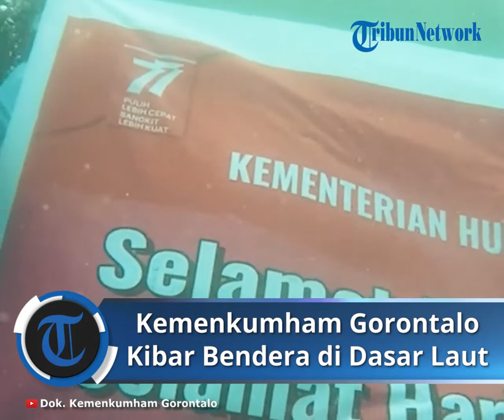Personel Kemenkumham Gorontalo Kibarkan Bendera Merah Putih di Dasar Laut Olele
Kanwil Kemenkumham Gorontalo Kibarkan Bendera Merah Putih di Dasar Laut

TRIBUN-VIDEO.COM, Gorontalo - Personel Kantor Wilayah (Kanwil) Kemenkumham Gorontalo mengibarkan bendera Merah Putih di dasar laut Olele desa Olele Kecamatan Kabila Bone, Kabupaten Bone Bolango, Minggu lalu (14/08).

Pengibaran bendera Merah Putih di dasar laut itu selain untuk memeriahkan HUT Ke-77 RI, juga untuk Hari Kemenkumham Hari Dharma Karya Dhika Ke-77.

Kepala Kanwil Kemenkumham Gorontalo, Heni Susila Wardoyo mengungkapkan, pengibaran bendera di sekitar 20 meter di bawah laut ini, diikuti oleh sejumlah pejabat dan pegawai.

Kata Heni Susila Wardoyo, selain bendera Merah Putih, pihaknya juga ikut mengibarkan bendera Pengayoman Kumham Indonesia.

Hari Kemenkumham HDKD ke-77 kata Heni mengusung tema “Dengan Semangat Kebersamaan, Kita Tingkatkan Kinerja Kemenkumham Semakin Pasti dan Berakhlak”.

Kepala Kanwil Kemenkumham Gorontalo, Heni Susila Wardoyo disela-sela persiapan selam mengatakan bahwa kegiatan ini merupakan bentuk kepedulian jajaran Kanwil Gorontalo untuk menggelorakan serta mempromosikan keindahan bawah laut Olele.

Sekaligus sebagai kampanye kepada seluruh masyarakat khususnya jajaran Kanwil Kemenkumham agar senantiasa selalu menjaga kelestarian lingkungan seperti halnya terumbu karang dan biota laut lainnya.

Hal ini untuk menjaga agar ekosistem bawah laut terhindar dari kerusakan.

“Kegiatan ini baru pertama kali dilaksanakan di Kemenkumham, tetapi saya selaku pimpinan Kanwil Gorontalo mengapresiasi kerja keras, inovasi dan kreatifitas seluruh jajaran”, ujar Heni.

“Sekalipun pesertanya hanya beberapa orang, tetapi tidak mengurangi makna dari pelaksanaan  pengibaran bendera ini”, lanjut Heni.

Sebelum turun untuk menyelam, Heni berpesan kepada peserta pada saat pengibaran nanti agar berhati-hati dan menjaga keselamatan selama berada dibawah laut.

Pengibaran bendera di bawah laut sendiri dipimpin langsung oleh Kepala Divisi Keimigrasian, dengan arahan dan pengawasan dari instruktur Komunitas Selam Scuba Salvador Gorontalo. (*)

Artikel ini telah tayang di Tribungorontalo.com dengan judul Kanwil Kemenkumham Gorontalo Kibarkan Bendera Merah Putih di Dasar Laut,